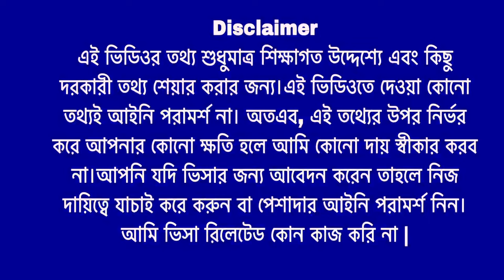গ্রীস দেশ কেমন | Greece visa update 2023 | Schengen Visa | Europe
গ্রিসে কোন কাজের ডিমান্ড বেশি | Greece visa update 2023 | সহজ হল গ্রিসের ভিসা | Greece visa | গ্রীস সম্পর্কে জানুন | Greece work visa | ​⁠​⁠@MaghfiraInFrance01 | Europe Visa Update 2024 | গ্রিসে কাজের সুযোগ | ইউরোপের ১ ইউরো বাংলাদেশের কত টাকা | 1 Euro To Bangladeshi Taka | Greece work permit visa 2023 | Schengen visa countries | Inteshar Ihram Vlogs | Greece bangla | Greece 🇬🇷 Capital city | Greece 🇬🇷 Currency euro.

আসসালামু আলাইকুম |  আজকের এই ভিডিওটিতে যে সব বিষয় নিয়ে আলোচনা করা হয়েছে ….. বাংলাদেশিদের সুযোগ দিচ্ছে গ্রিস | Greece Bangladesh, গ্রিসঃ পাশ্চাত্য সভ্যতার জন্মভূমি, Amazing Facts About Greece in Bangla, বাংলাদেশ থেকে কর্মী নিবে ইউরোপের দেশ গ্রিস, Greece Esclusive News, গ্রিসের সঙ্গে বাংলাদেশের সমঝোতা স্মারক সই, Bangladeshi Immigrant, greece student visa from bangladesh, গ্রিসের ভিসা, greece visa update 2023, study in greece from bangladesh, greece country, greece work permit visa, গ্রিস, gress country, greece visa, গ্রীস ভিসা ২০২৩, গ্রিসের বর্তমান অবস্থা, greece embassy in bangladesh, greece, greece visa for bangladeshi,

🌏 The topics I make videos on are:
অস্ট্রেলিয়া কাজের ভিসা ২০২৩, লিথুনিয়া দেশ কেমন, লিথুনিয়া কাজের ভিসা ২০২৩, lithuania work permit visa 2023, ক্রোয়েশিয়া কাজের ভিসা, lithuania, lithuania country, australia, লিথুনিয়া, লিথুনিয়া ওয়ার্ক পারমিট ভিসা, লিথুনিয়া যেতে কত টাকা লাগে, australia student visa updates 2023,

Video Location: France
Schengen Country
Video created by Inteshar Ihram Vlogs
Europe

⛔️ 👉সতর্কবাণী: আমরা ভিসা রিলেটেড কোন কাজ করি না !!!

অস্ট্রেলিয়াতে এই ১২টি কাজের যে কোন ১টি কাজ শিখে গেলে সফলতা পাবেন ইনশাআল্লাহ! Inteshar Ihram Vlogs

নতুন ফ্রান্সে এসে মাসে কত টাকা বেতন এবং থাকা খাওয়ার খরচ কত? ফ্রান্সে বৈধ হওয়ার উপায় |

ইউরোপে সবচেয়ে সহজে সেটেল হওয়া যায় যেসব দেশে! | Citizenship in Europe | EU Citizenship | Europe